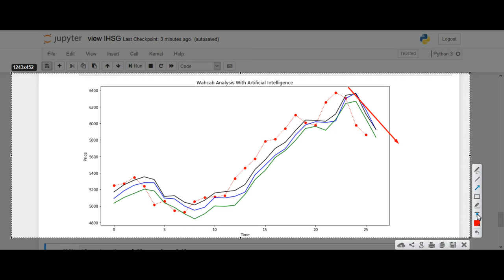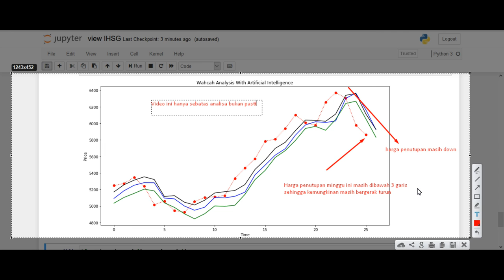Prediksi weekly IHSG harga 01/02/2021 sampai 05/02/2021 (Berpotensi turun)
Analisa ini tidak pasti akan terjadi. Jangan gunakan secara mentah prediksi ini !!!